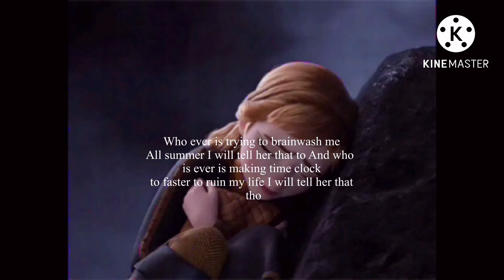Who ever trying to brainwash me All summer I will tell her that who ever making time clock fast